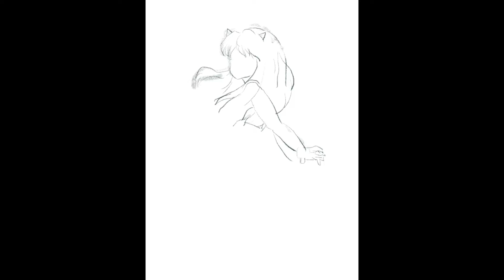October 28, 2022 Lum from Urusei Yatsura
I upload daily time-lapse videos of illustrations that drummer TERU has been drawing for many years as a hobby.
Occasionally, I take it into the iPad Pro to add color and create original characters.
If you are interested, please feel free to use the material.
Screenshots and shares are also free.
Teru will be pleased if you can give us a word in the comments!
And I may reply or check the link destination ♪

We are always waiting for questions on how to draw ♪

【Photographic Equipment】
iPhone 13 Pro Max